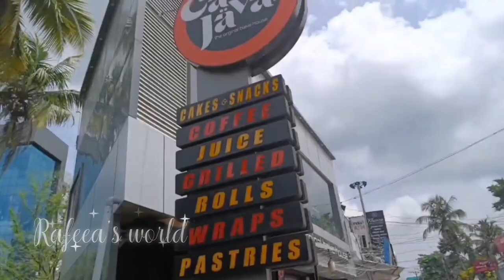A day in my life|outing |fun |Malayalam vlog|Rafeea's World